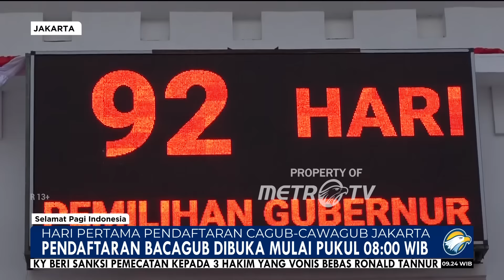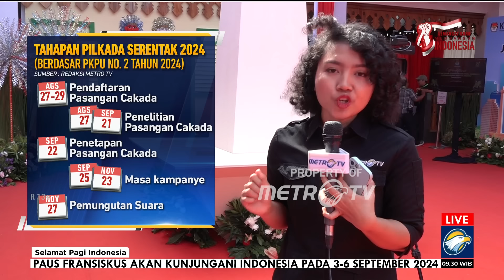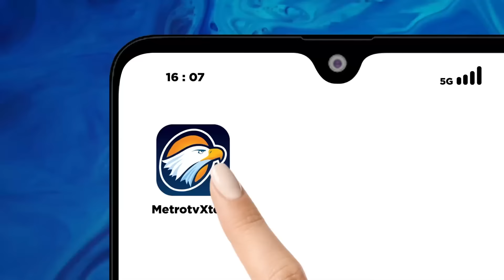Warga Bicara, Seberapa Antusias Warga Sambut Pilgub Jakarta 2024? - [Selamat Pagi Indonesia]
MetroTV, Komisi Pemilihan Umum provinsi Jakarta mulai membuka pendaftaran bakal calon gubernur dan wakil gubernur Hari ini, Selasa 27 Agustus 2024. Pendaftaran bakal calon gubernur dan wakil gubernur akan berlangsung selama 3 hari.